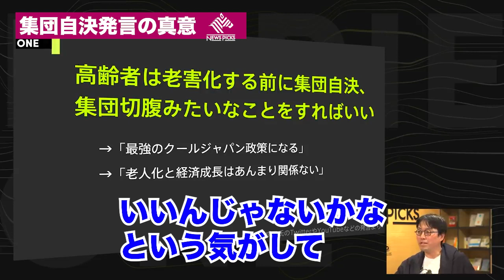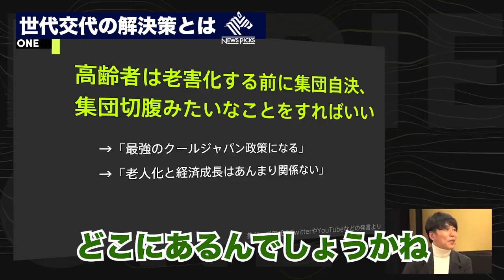【成田悠輔×堀江貴文】集団自決発言の真意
【切り抜き】ホリエモンchです。
このチャンネルでは、ホリエモンの哲学や思想をお伝えします。

【成田悠輔×堀江貴文】高齢者は老害化する前に集団切腹すればいい？成田氏の衝撃発言の真意とは